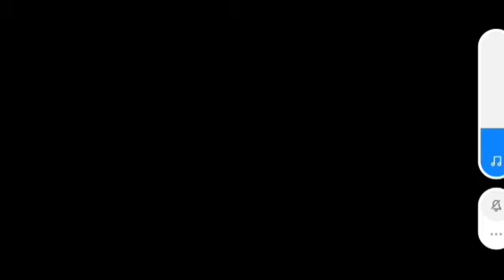Mr hopps. playhouse 2